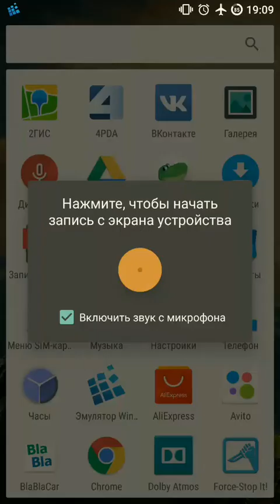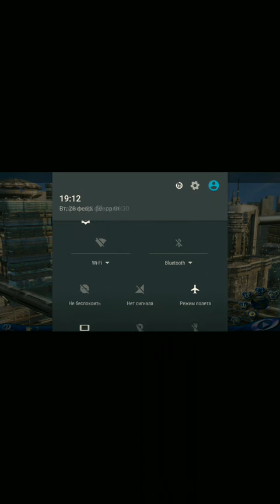ExaGear - Windows Emulator : Space Rangers on Android